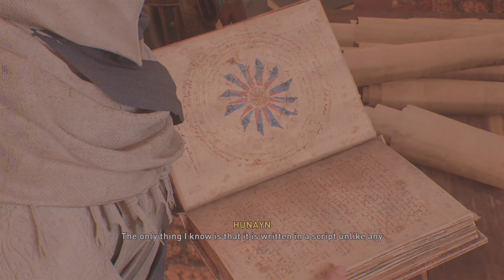ASSASSIN'S CREED MIRAGE | 4K| PS5 | Walkthrough Gameplay Part 09^^ASSASSINATE DR.HASSAN^^SCRIPTORIUM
Discover a narrative-driven action-adventure experience that follows the transformation of a defiant young man into a refined Master Assassin with a conflicted destiny. Meet an inspiring cast of characters who will shape Basim’s destiny and may be more than what they seem…

Mirage is principally set in 9th-century Baghdad during the anarchy at Samarra, and follows Basim Ibn Ishaq (a character first introduced in Valhalla) and his transition from street thief to fully-fledged member of the Assassin Brotherhood, who fight for peace and liberty, against the Templar Order,[b] who desire peace through control. The game has been described as a return to the series' roots, with a bigger focus on linear storytelling and stealth gameplay than more recent installments, which primarily focused on role-playing elements.

Upon release, Mirage received generally positive reviews from critics, who praised the simplistic approach as a return to form for the series. Thanks for coming over. I will be covering story driven video games mostly covering everything...so if you are a fan of video games. then thisis the place for you to spend your time